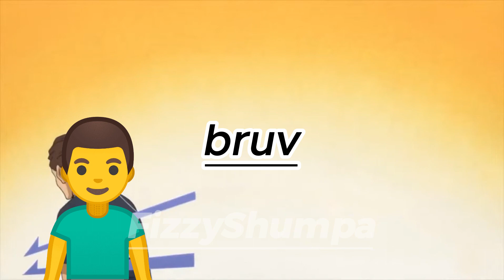the haikyuu!! dub is a masterpiece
Make sure to like the video and give a sub to ya favorite youtuber!
And as always...Enjoy the epic video!